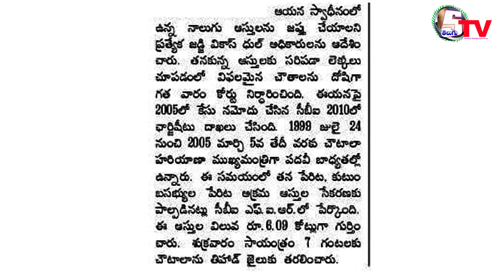మాజీ సీఎం కి 4 సం.లు జైలు | 29-5-2022 | Today News | Breking News | Mounika Kanneganti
Big Story | Today News | Sekhar Babu

stelugstelugutv GK news, tv 9 news, e tv news, n tv news, tv 5 news,  telugu news,
stelugutv public news, stelugutv GK news, tv 9 news, e tv news, n tv news, tv 5 news,  telugu news,